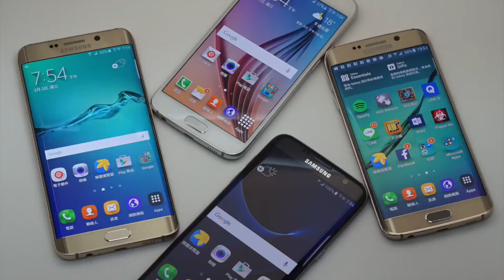中華電信LWA 4G + Wi-Fi 飆網服務速度實測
在今天中華電信領先全球首發「LWA 4G+Wi-Fi飆網服務」，攜手hTC、聯發科與中磊電子打造更快速的行動網路體驗，來看看今天阿祥在中華電信行動通信分公司現場使用hTC U Play與Speedtest的實測影片！

．錄製時間：2017年2月23日
．錄製器材：Samsung Galaxy S7 edge